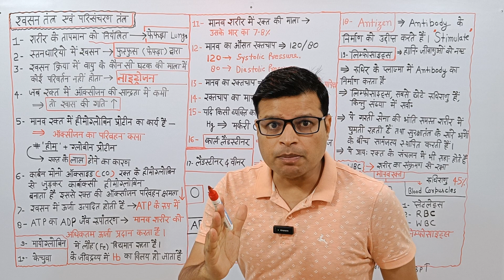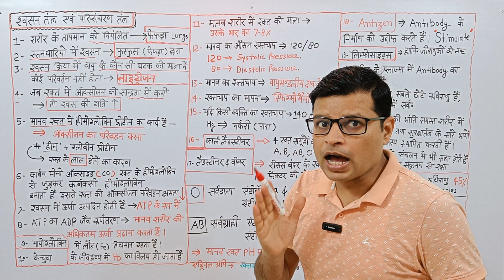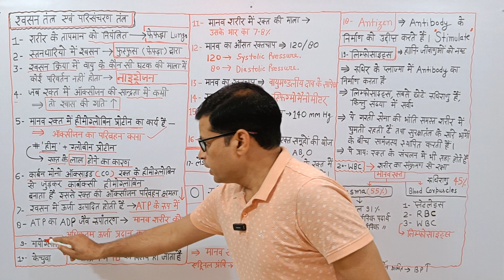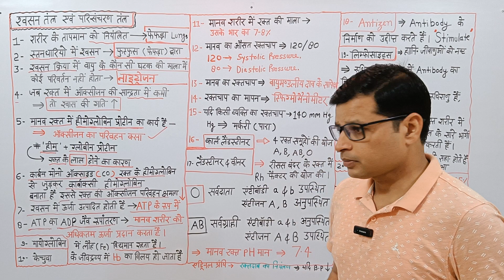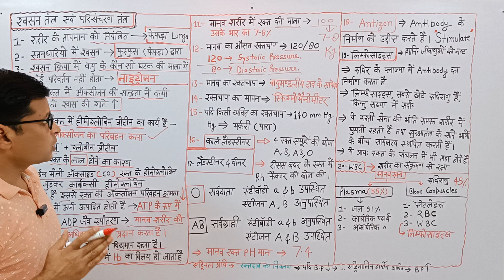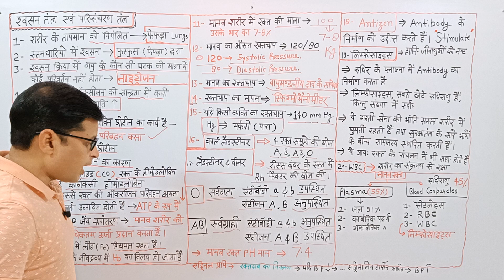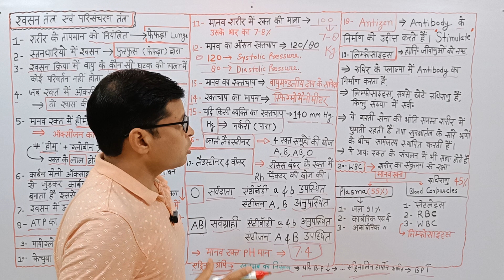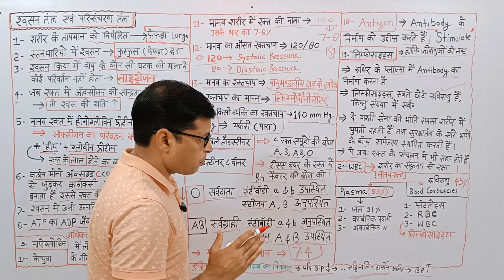UPPCS में "श्वसन तंत्र और परिसंचरण तंत्र" से 30 सालों में पूछे गए 20 अति महत्वपूर्ण प्रश्न